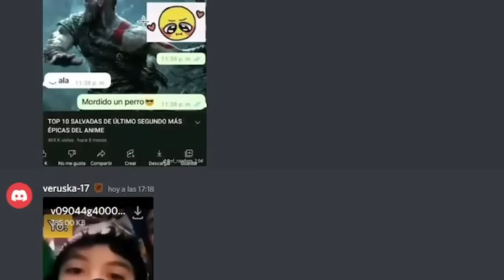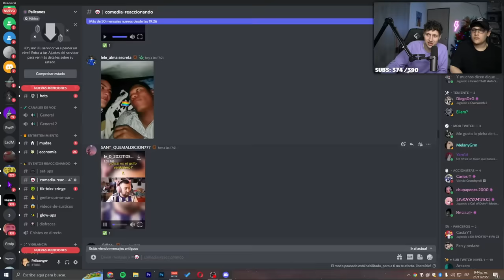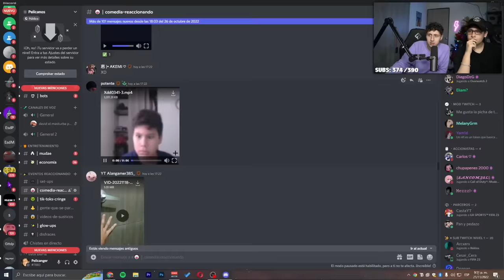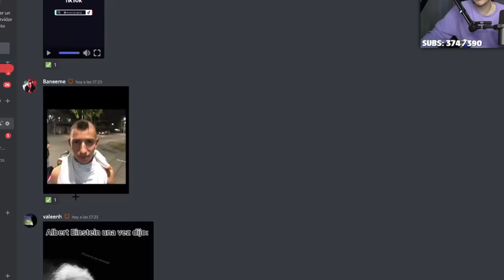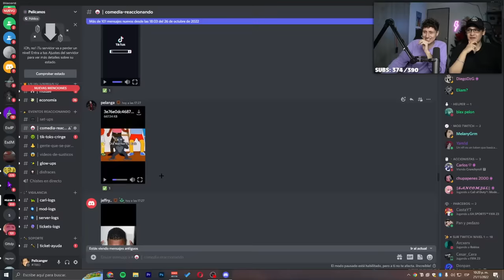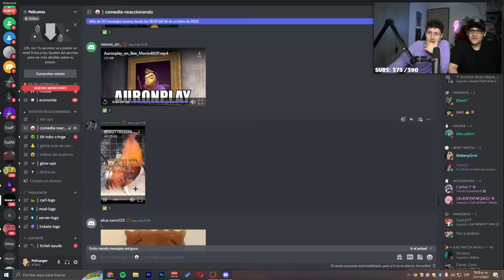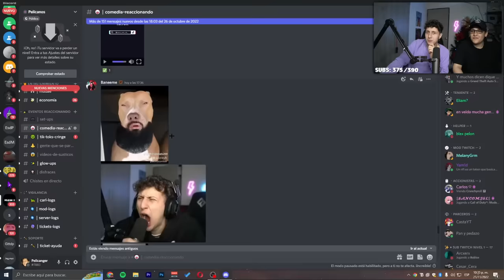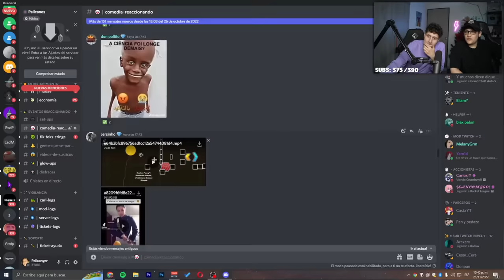UN SI NOS HACES REÍR MUY PICANTE 🥵